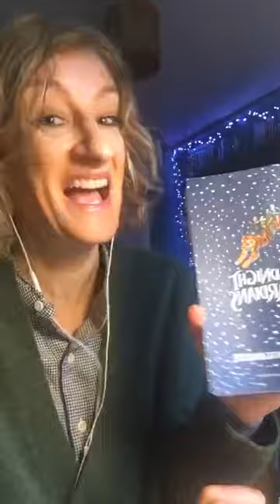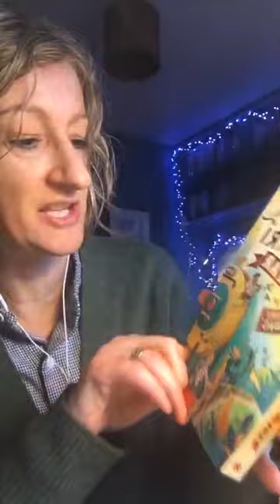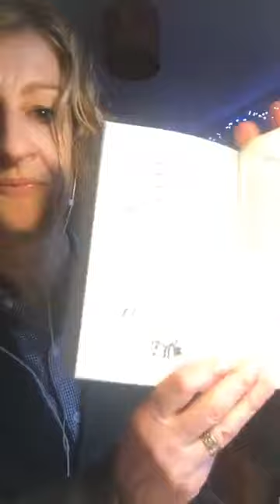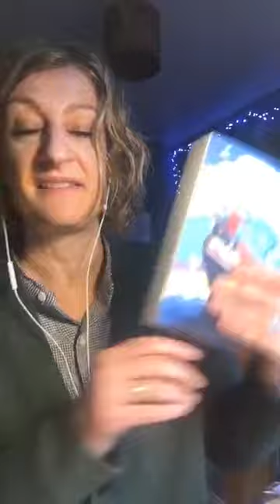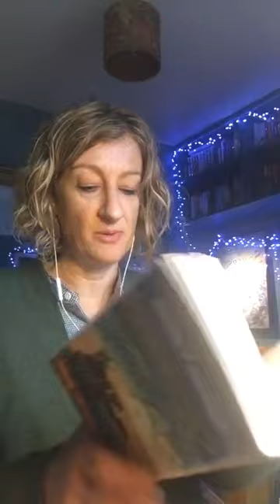Emma Carroll's Story Hunting: 5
Join bestselling author Emma Carroll as she starts to write her next book. Learn the tricks and tips and write your own story along with Emma!
Every Tuesday and Thursday at 10am live on Emma's Instagram (emmacarroll2603), then posted here afterwards.